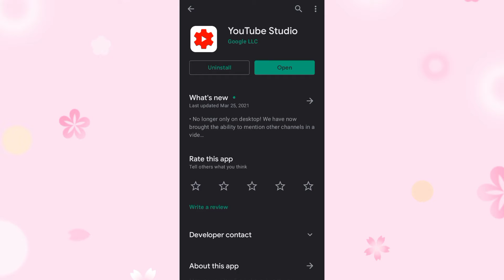How to add your *THUMBNAIL* (on mobile) | ItsSprinkle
I'm so grateful 💕💕 and if you don't know how to do a thumbnail here I link the video...